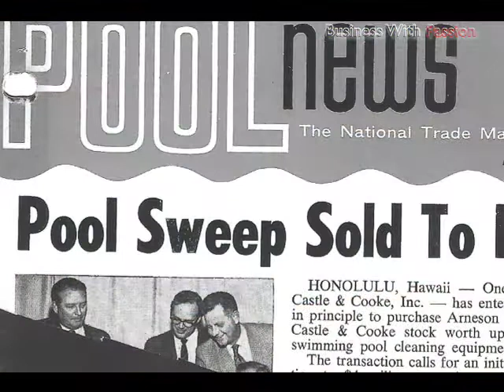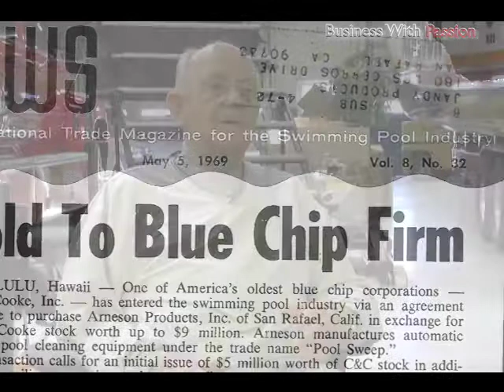Business With Passion: The Inventors (Trailer)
Episode theme: People who earn a living licensing new products and technologies to corporations.

Howard Arneson has been issued over 45 patents. His best known patent was for the Pool Sweep, which launched the automatic swimming pool cleaning industry. Since then, he revolutionized offshore power-boating with the development of the Arneson Surface Drive, twice winning the Open Offshore World championships, and setting (in 1990) the still-unbeaten Mississippi River record (from New Orleans to St. Louis). At 90 years young, he continues improve his powerboat's performance, a 46-foot Skater powered by a 4,500-horsepower helicopter engine, to over 170 m.p.h.

Joe Grand (aka Kingpin) is an electrical engineer, hardware hacker, and president of Grand Idea Studio, Inc., where he specializes in the invention, design, and licensing of consumer products, video game accessories, and modules for electronics hobbyists. He has also spent many years finding security flaws in hardware devices and educating engineers on how to increase security of their designs.